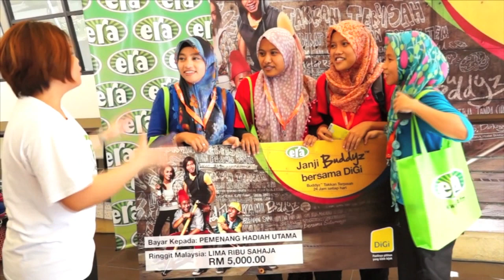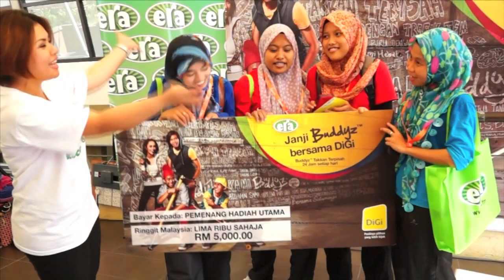ERA fm (Kuching) - Janji Buddyz bersama DiGi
ERA fm (Kuching) - Janji Buddyz bersama DiGi. Buddyz takkan terpisah 24 jam setiap hari!